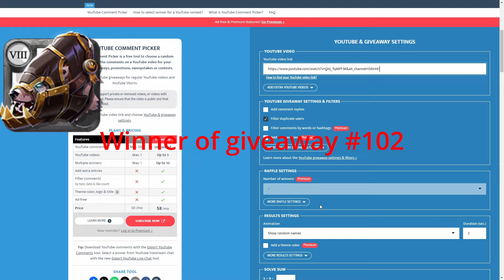ONESHOT BRAWLER GLOVES The Mists | 8.3 kill | EU SERVER | Albion online - giveaway #103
Build: Brawler gloves, assassin hood, cleric robe, assassin shoes, keeper cape